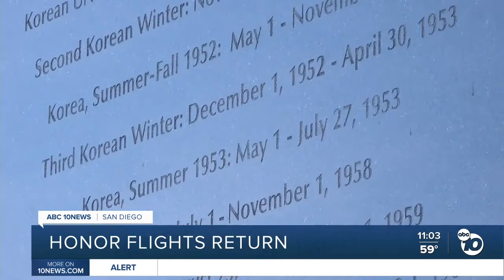Honor Flight veterans return home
Veterans returned home to a warm welcome in San Diego after their Honor Flight to Washington, D.C.